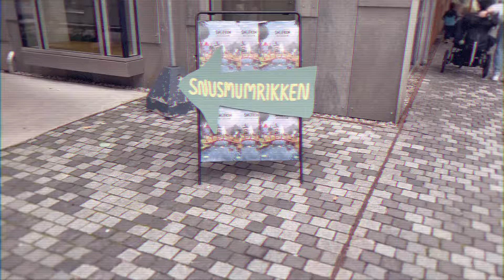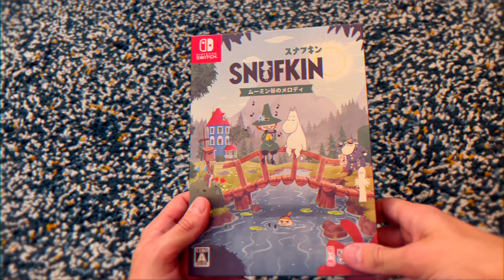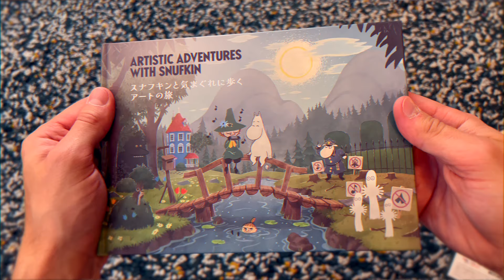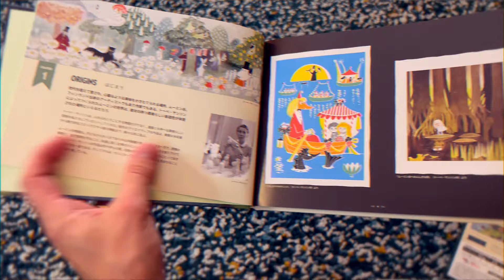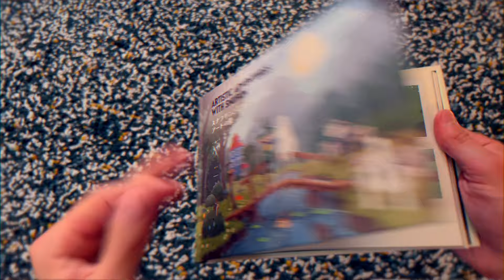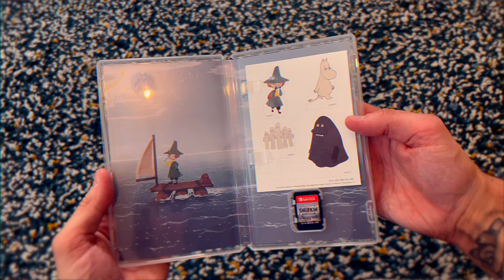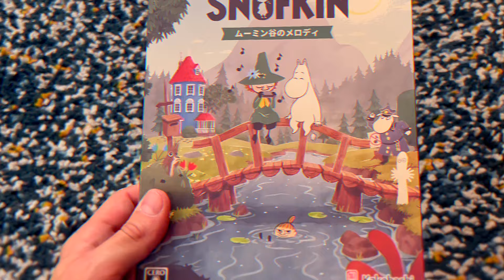Åpner en SJELDEN norsk samleboks! 🎨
Jeg har kjøpt en samleboks for den japanske versjonen av det norske spillet basert på den finske bokserien, Mummitrollet. Boksen er RÅLÆKKÅR og spillet er fantastisk! What's in the BOX?! Bli med på unboxing babiii!

Tusen takk for at du ser på Retrospill! ♥

Hvis du leser dette, er du awesome! ❤